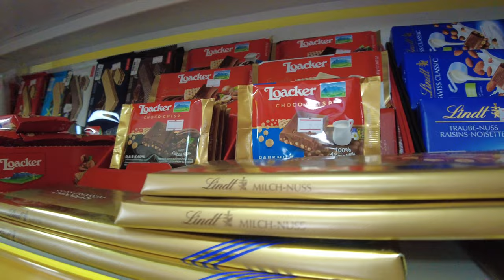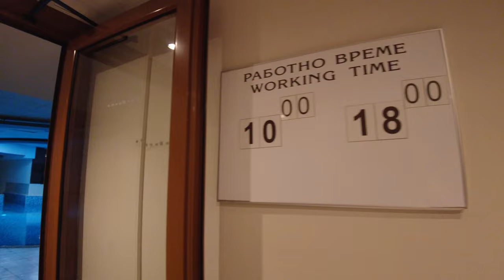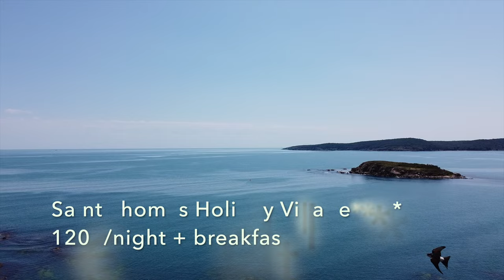Болгария. Курортный комплекс Свети Тома ОТДЫХАЙ КРАСИВО! Выпуск 2/Resort Sveti Toma*****Issue 2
Вы посмотрите и когда будете выбирать место для отдыха это Вам поможет.

ENG
Hello my dear subscribers, friends and viewers of my odenisova channel, my new video is a continuation of the story about the resort complex of St. Thomas, I divided the story into 2 episodes, I hope it will be interesting and informative. You look and when you choose a place to rest it will help you. Happy viewing everyone